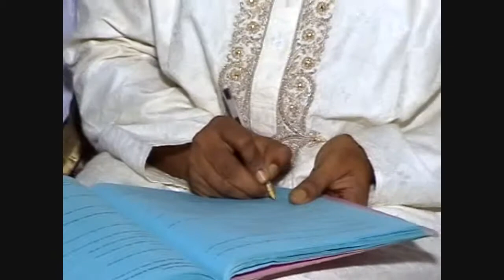Nipa 3B HD